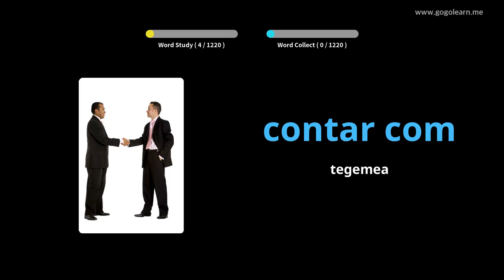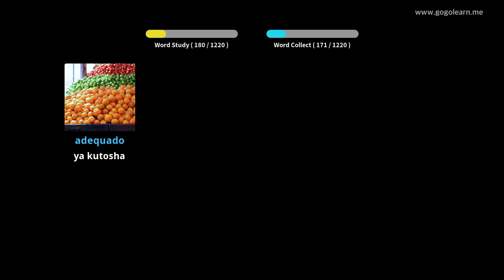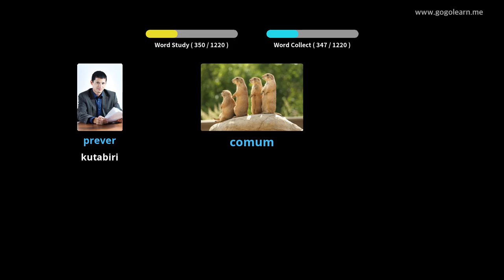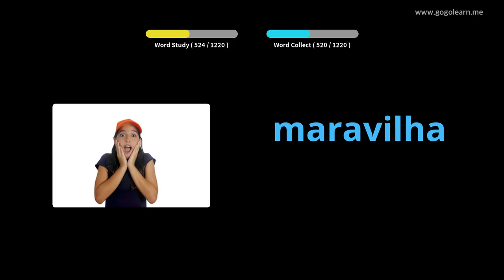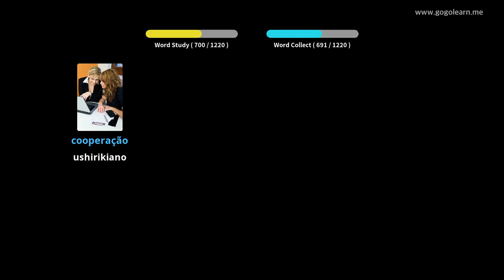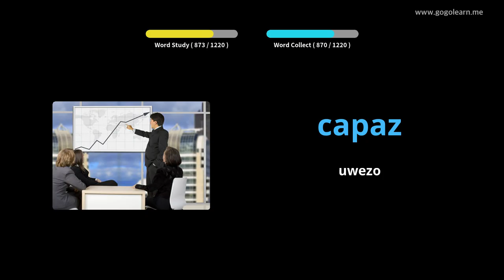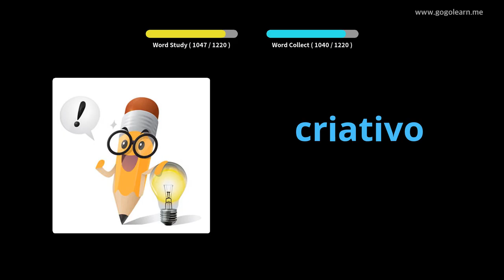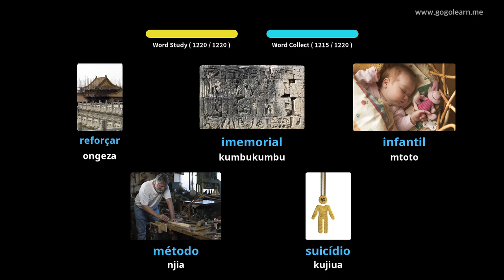Mwanafunzi wa Msamiati wa Ureno | Golearn